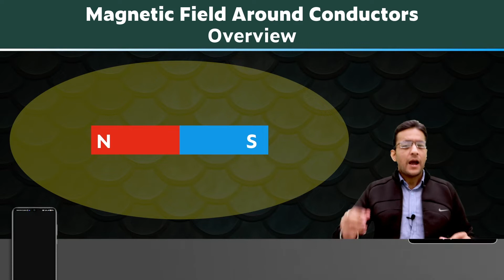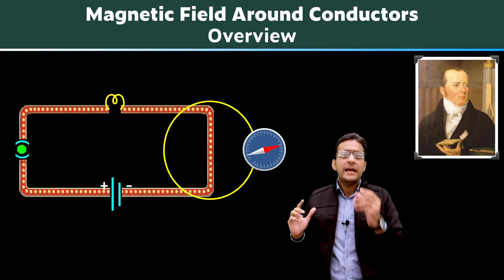Magnetic Field due to a Current through a Straight Conductor | Chapter 13 | Class 10 | PuStack